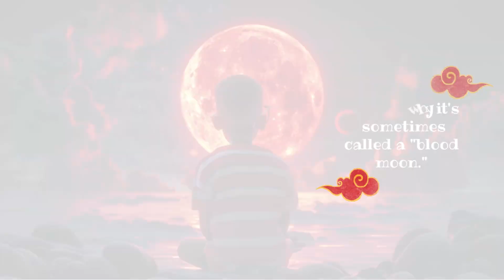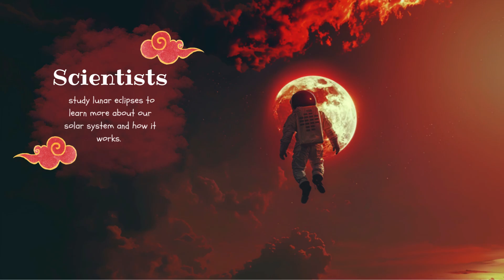Moon Magic: Exploring the Lunar Eclipse!